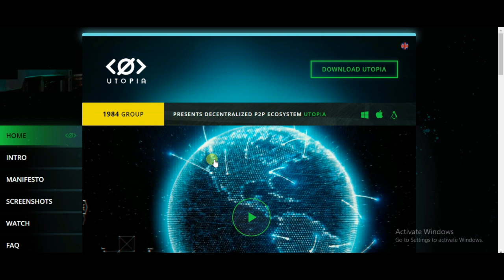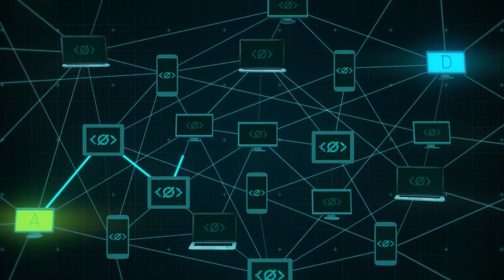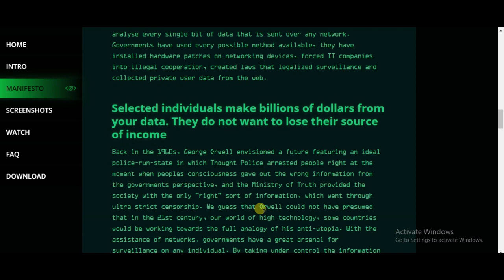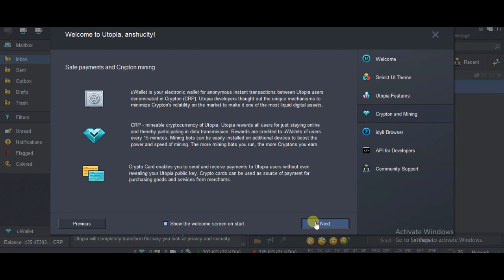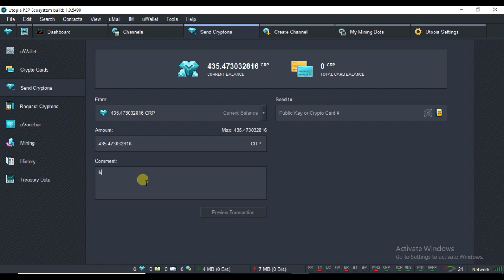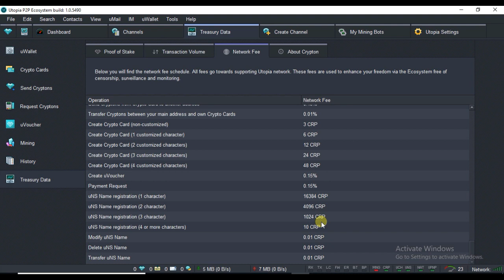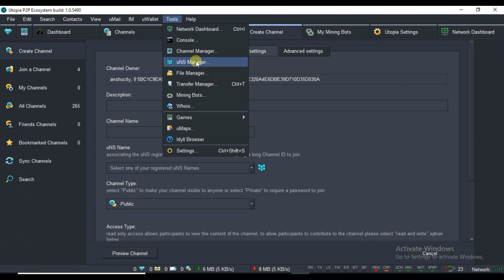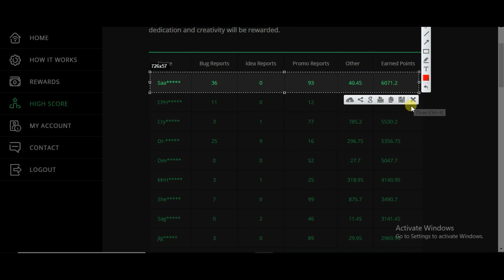Utopia Live - The Future of P2P Technology That Changes The World | मैंने कमाये 80,000 | OVERVIEW